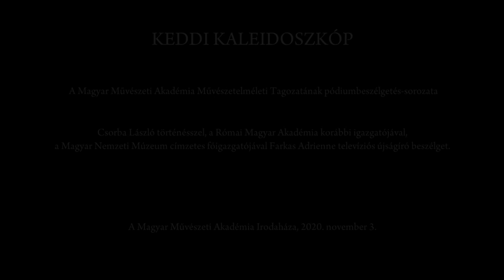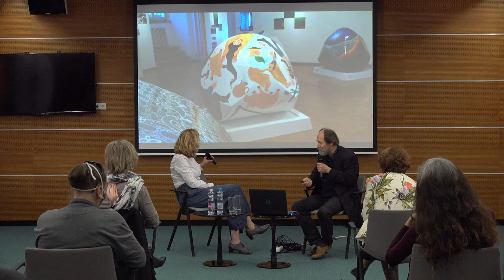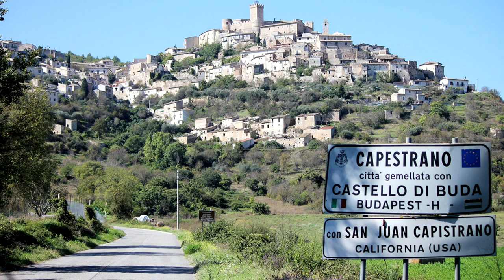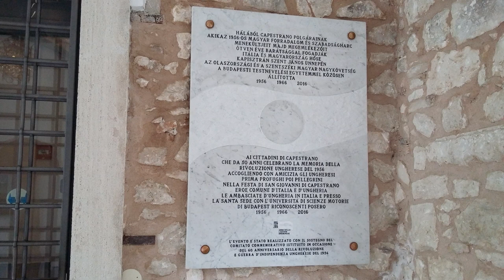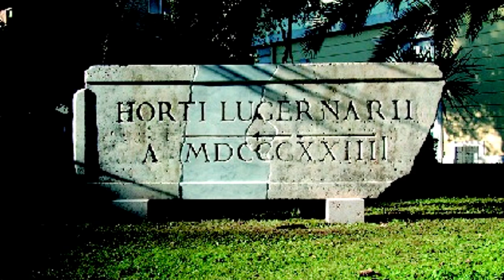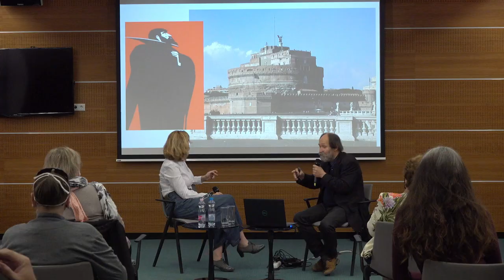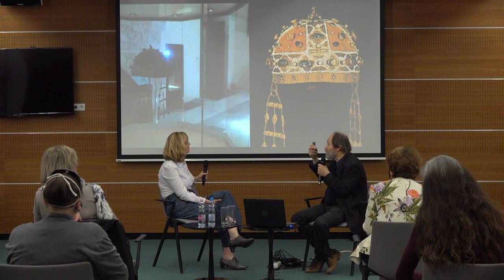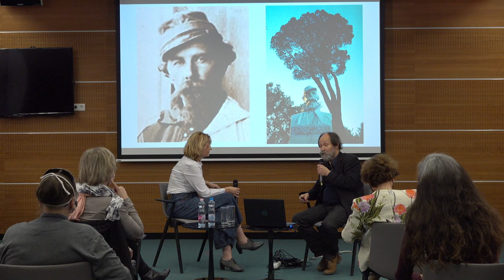Keddi Kaleidoszkóp – Csorba László történésszel Farkas Adrienne televíziós újságíró beszélget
Keddi Kaleidoszkóp – A Magyar Művészeti Akadémia Művészetelméleti Tagozatának pódiumbeszélgetés-sorozata

Csorba László történésszel, a Római Magyar Akadémia korábbi igazgatójával a Magyar Nemzeti Múzeum címzetes főigazgatójával  Farkas Adrienne televíziós újságíró beszélget.

A Magyar Művészeti Akadémia Irodaháza, 2020. november 3.